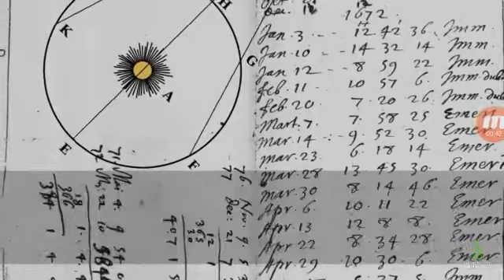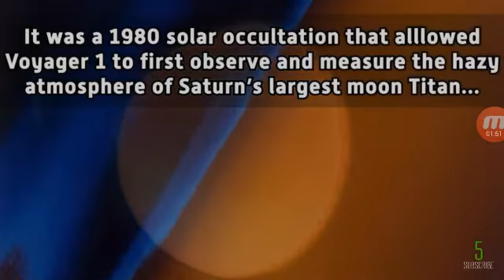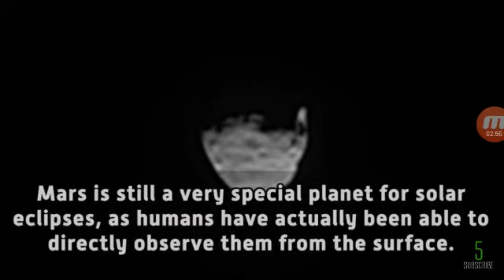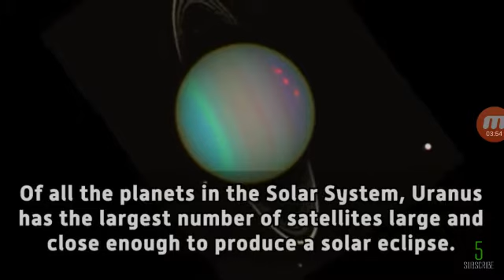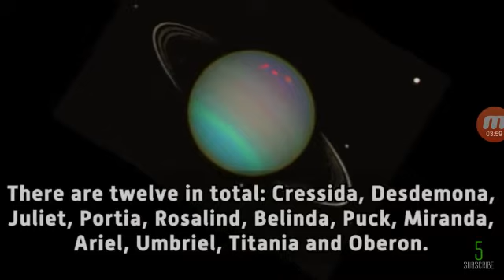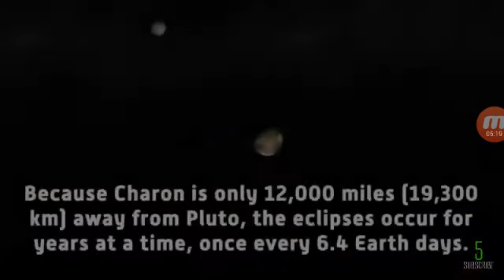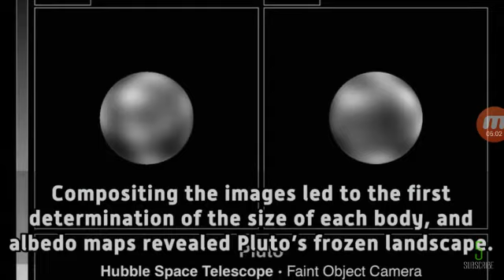5 Rare Eclipses On Other Planets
Here's some really rare eclipses on other planets that doesn't happen very often here's some things you need to know about if your young and your watching this I would say to you parents to watch this it's interesting how are solar system works young and older ppl out there I hope you ENJOY!🎉 and hope you learn something new today stay relaxed and have the best hopes! 😁